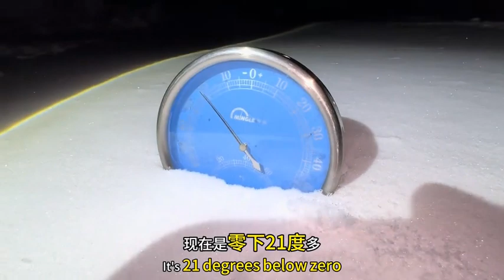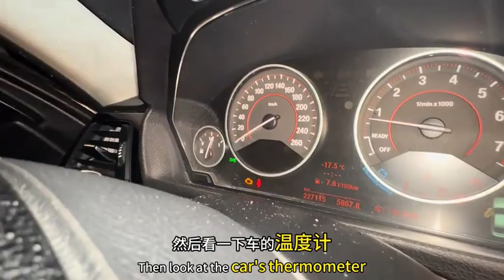一个广西小伙子在零下30°的大兴安岭花1500元买一堆雪，他是不是疯了？你们感觉这堆雪值不值1500元？